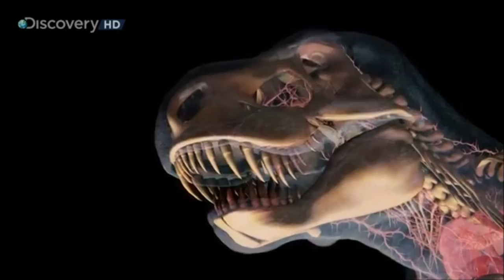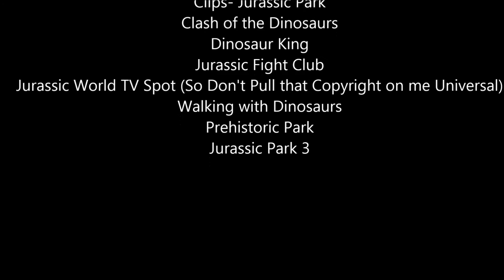Tyrannosaurus Tribute - Indestructible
Perhaps the song that best fits the king XD. Got copyright from one WWD clip.